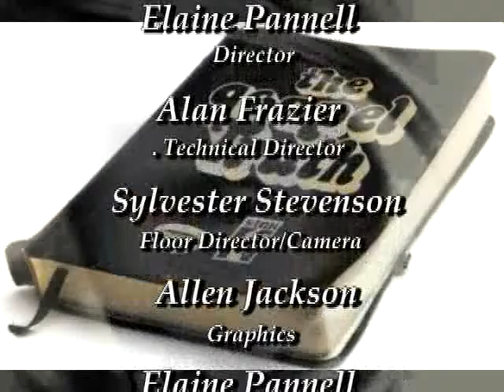The Gospel Truth: Dr. Harvey M. Jackson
Dr. Harvey M. Jackson
Brother Allen Jackson:Host